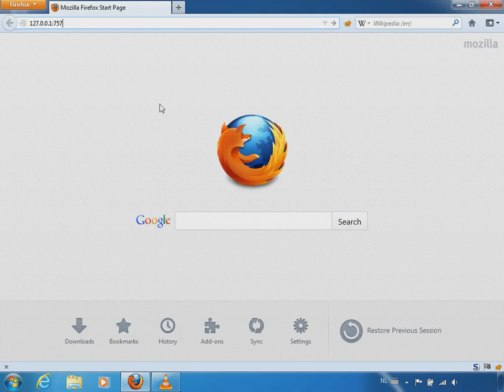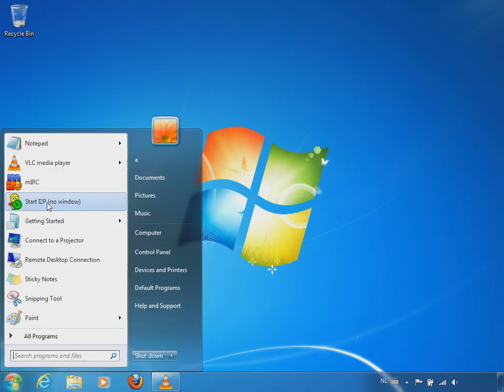Section II: 3a. Tweaking I2PSnark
3. Using I2P torrents

For this paragraph, I use the most popular I2P torrent tracker at the time of writing, as an example. This will adequately demonstrate the basics of I2P torrenting. Covering all of the various I2P torrent trackers only bloats the tutorial. The basics are the same for all of the I2P torrent trackers.

a. Tweaking the I2PSnark torrent client

Before we start, let's adjust the configuration of I2PSnark (the torrent client that comes with I2P) slightly to make life a little easier for ourselves. We will, in this order, configure I2PSnark to automatically start torrents when they are added, adjust the maximum download and upload speeds and change the data directory to which files are downloaded to a more convenient location.